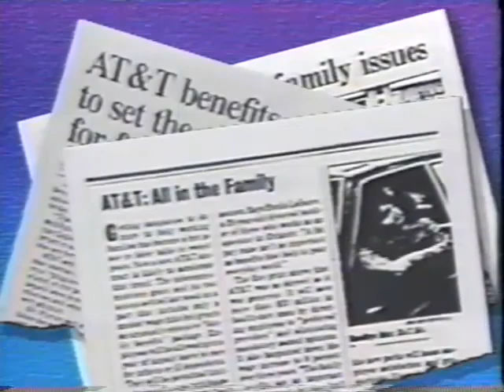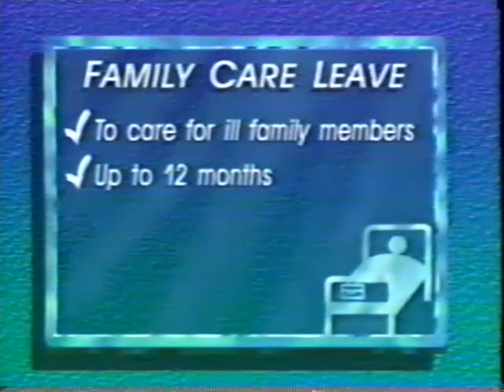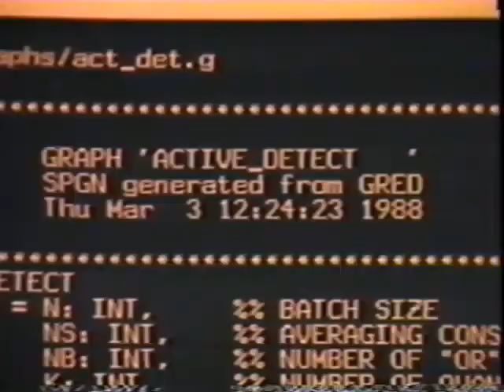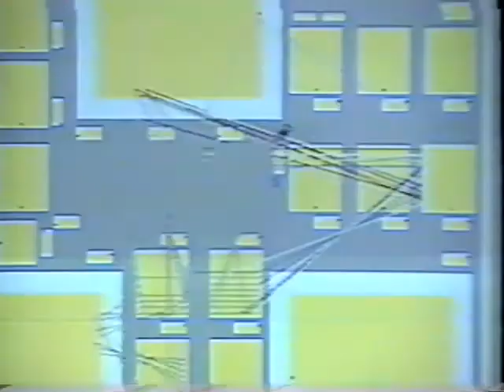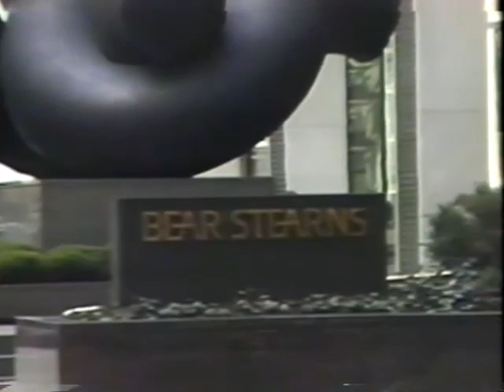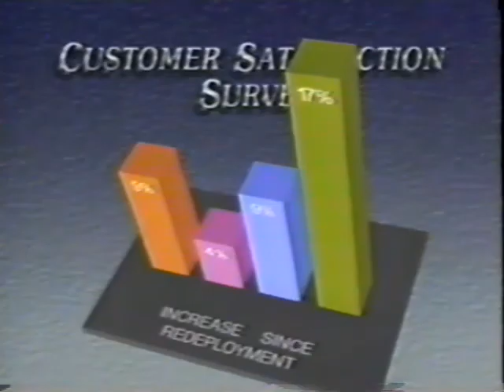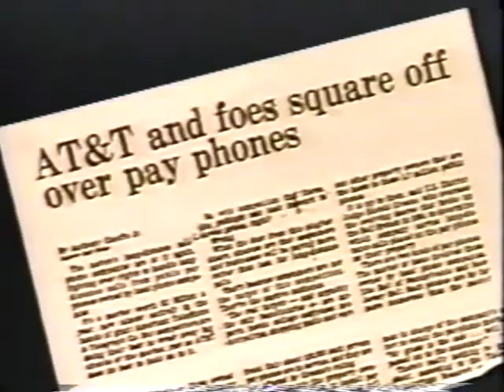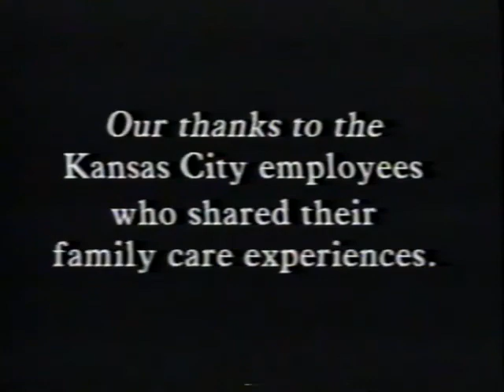AT&T Directions July 1989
Corporate Video magazine distributed to employees?